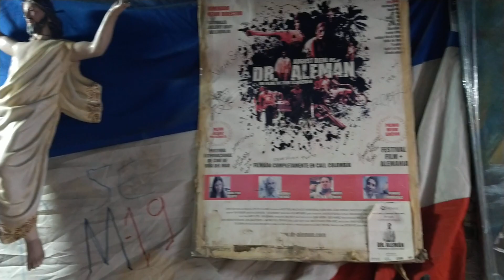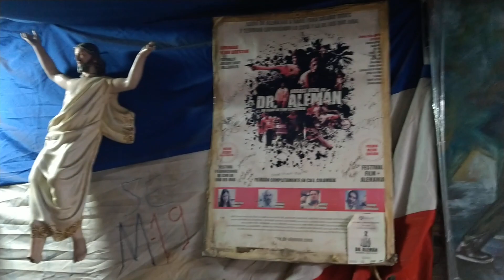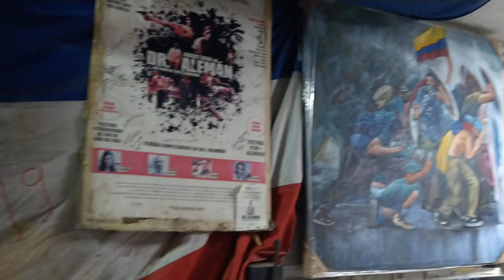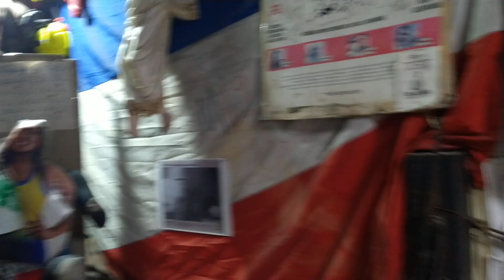19 de enero de 2023